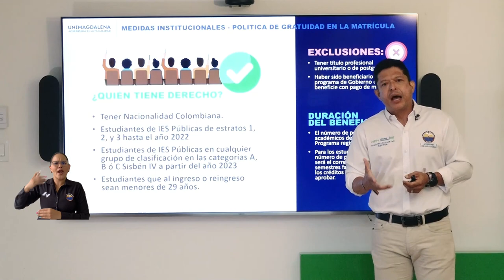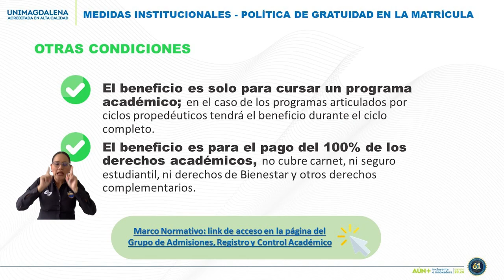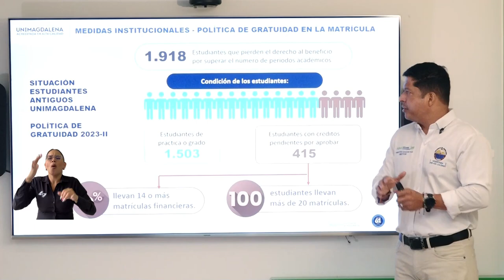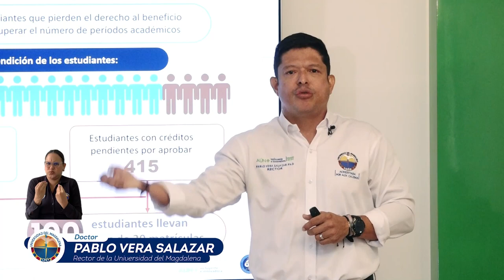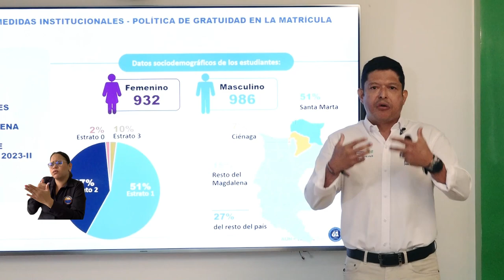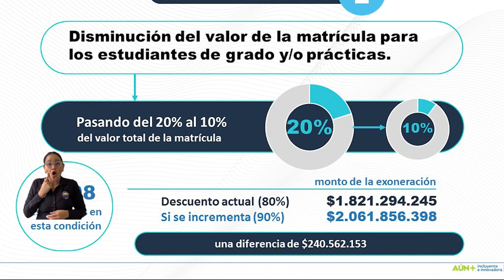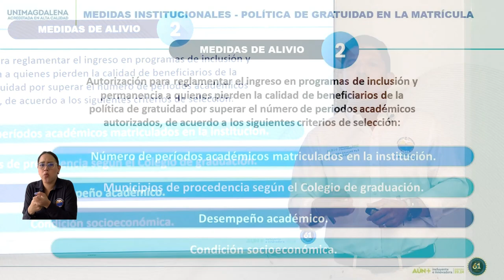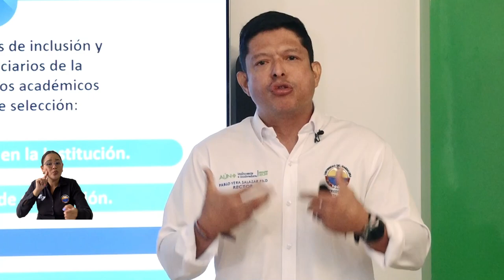✍️ Medidas institucionales en el marco de la política de gratuidad en la matrícula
Nuestro Rector Pablo Vera Salazar comparte con la comunidad universitaria y en general, las nuevas medidas institucionales teniendo en cuenta la situación académica de algunos estudiantes que pierden el beneficio de la Matrícula Cero por superar el número de semestres correspondientes a su programa.